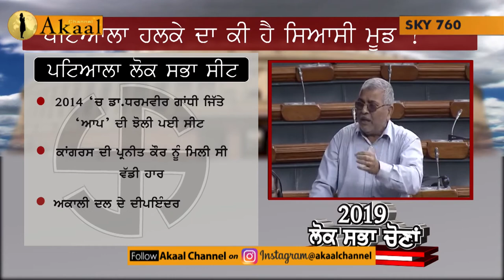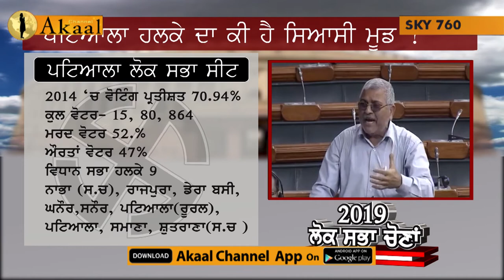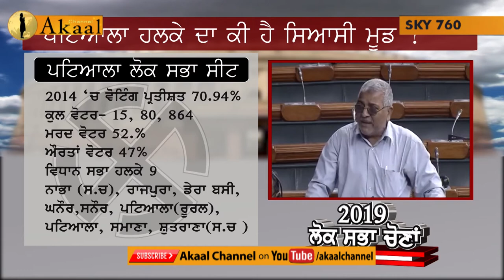Special Program on Patiala Lok Sabha Constituency | Akaal Channel